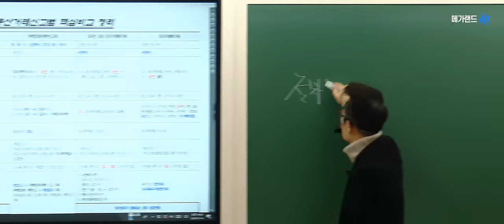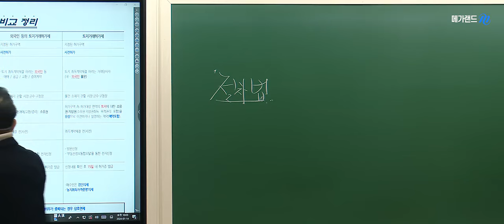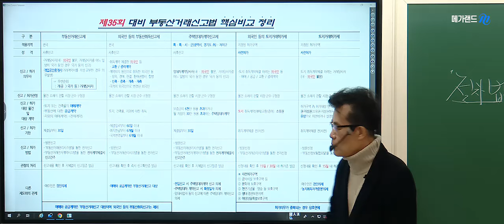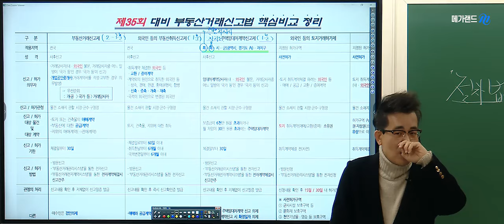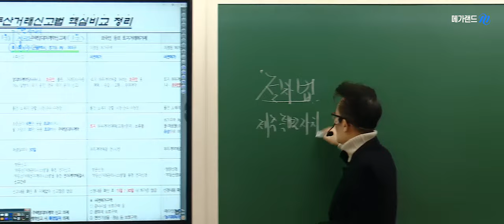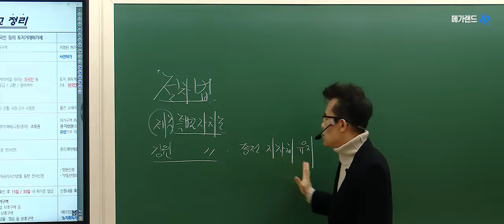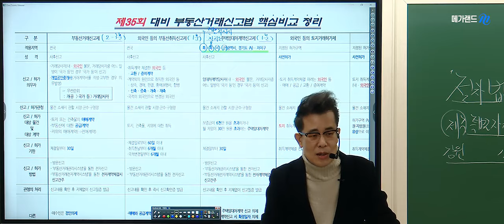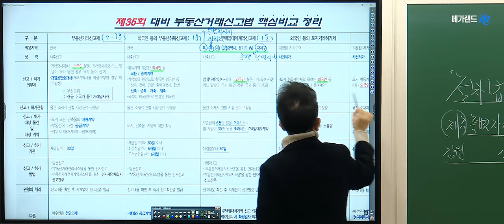명품중개사법! 황정선 교수님의 💞2024 부신법특강 [ 핵심비교정리 1교시] 💞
안녕하세요~ 합격자수로 입증하는 김포중앙입니다.

1월 14일에 김포중앙에서 진행했던
명품 중개사법 황정선교수님의
부신법특강!  한번 들으면 멈출수없는 강의!
1교시 강의 영상 핵심비교정리영상 입니다~ 💞 💞